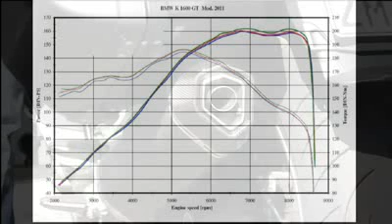BMW K 1600 GT GTL with AC Schnitzer STEALTH Exhaust